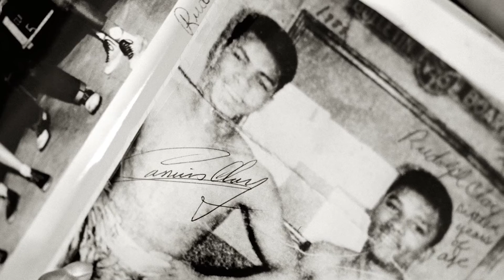Rick Chapman Photography - Story of Muhammad Ali portraits exhibited in Turkish US Embassy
Interview with Rick Chapman telling stories about his portraits of Muhammad Ali which are currently on display in the US Embassy in Ankara, Turkey.
Video, interview and editing by Amanda Brooks with production assistance from Tabitha Brackens
U.S. Department of State office of Art in Embassies